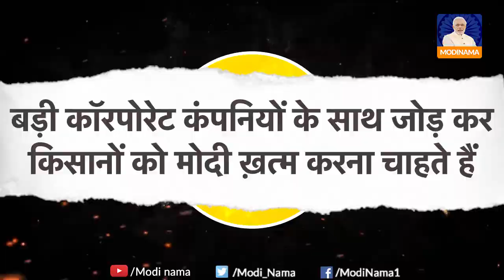Farm Bill, Myths & Facts | कृषि सुधार विधेयक, जानिये, क्या है सच और क्या है झूठ ?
देश भर में वक्त कृषि सुधार विधेयक (Farm bill) को लेकर तमाम तरह के झूठ कांग्रेस (Congress) और उसके सहयोगी दलों के द्वारा फैलाये जा रहे हैं। जो कानून किसान को ताकत देने के लिए लाया जा रहा है कांग्रेस सिर्फ अपने फायदे के लिए उसे किसान विरोधी बता रही है। इस बिल को लेकर किस तरह के झूठ फैलाये जा रहे हैं और उनका सच क्या है ये जानना किसानों (Farmer) के साथ-साथ सबके लिए जरुरी है।